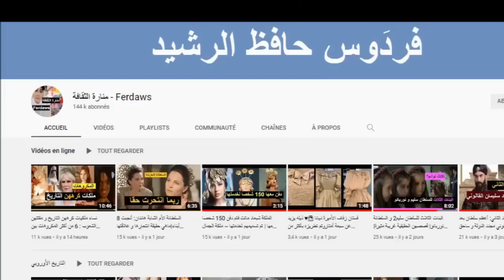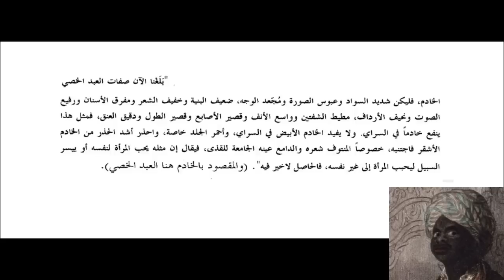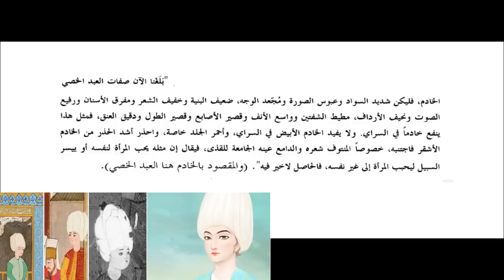فضيحة في الحرم أدت إلى استبدال الأغوات البيض بالأغوات السود و هذه صفات الأغا المقبول للعمل في الحريم